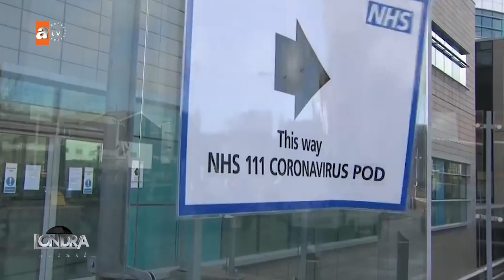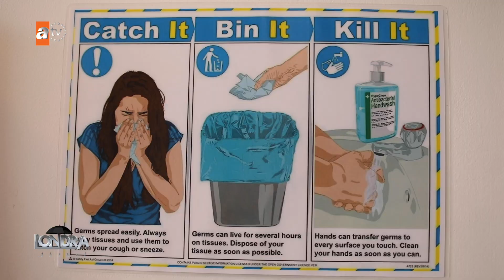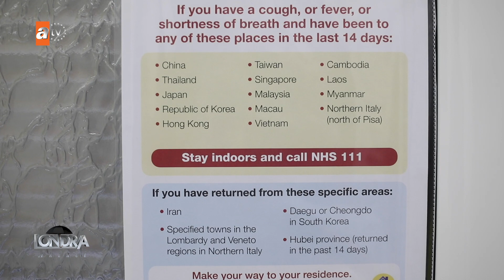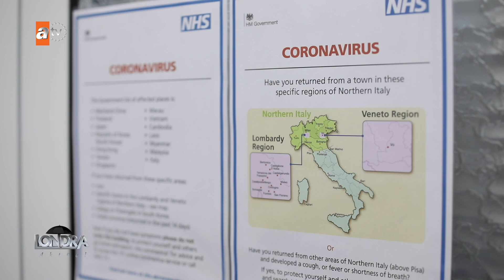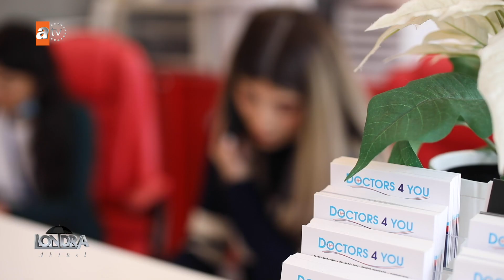Londra Aktüel 141-Doctors 4 You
ÇOK KISA BİR SÜREDE TÜM DÜNYAYI ETKİSİ
ALTINA ALAN VE BİNLERCE KİŞİNİN
ÖLÜMÜNE YOL AÇAN KORONA VİRÜSÜ
BÜYÜK PANİK YARATIYOR. LONDRA AKTÜEL
EKİBİ OLARAK BU TEHLİKELİ VİRÜS
HAKKINDA DOCTOR’S 4 YOU BÜNYESİNDE
GÖREV YAPAN İÇ HASTALIKLARI UZMANI
DOKTOR AKAN EFE’YE MİKROFONLARMIZI
YÖNELTTİK VE VİRÜSTEN KORUNMA
YOLLARINI SORDUK.